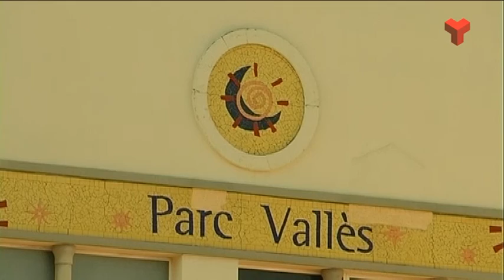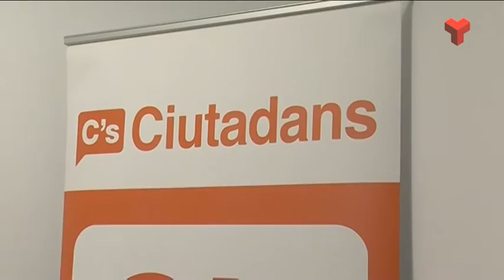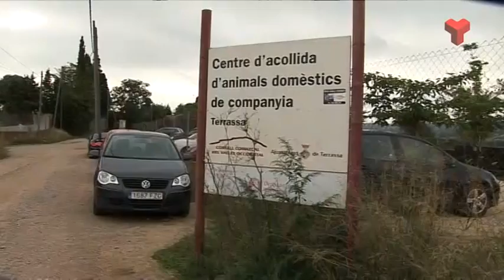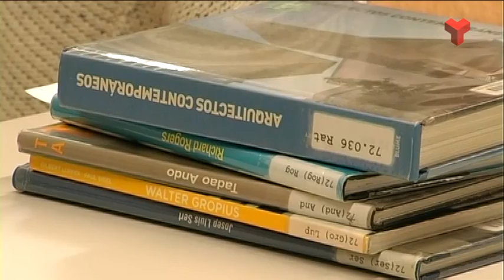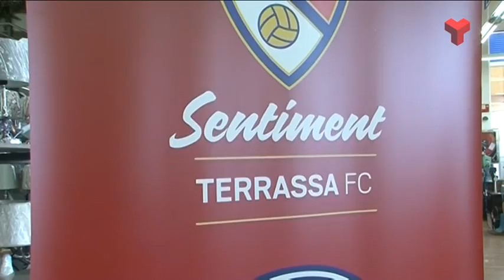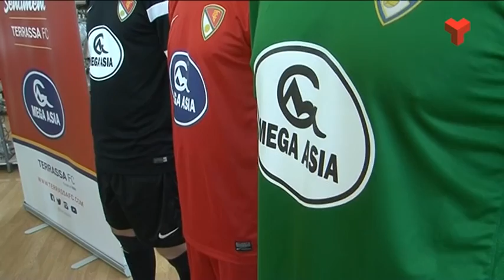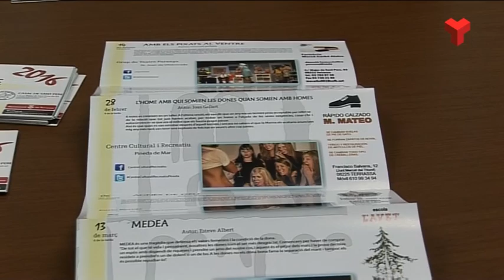Informatiu Vespre divendres 08-01-2016 de Canal Terrassa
L'Informatiu Vespre de Canal Terrassa d'aquest divendres 8 de gener de 2016. Més informació a